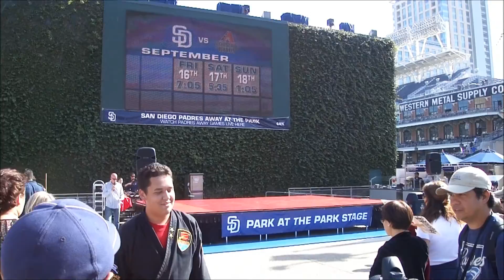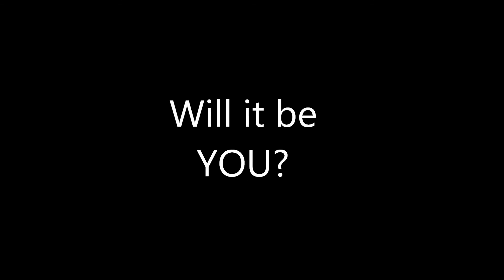AKA American Open / Martial Arts Day Padres Petco Park, 8/20/2011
As of 2012, Kaelyn is a 5-time Gold Medalist with the 2012 US Martial Arts Team, 16-time NASKA World Champion, and 11-time NASKA National Champion.